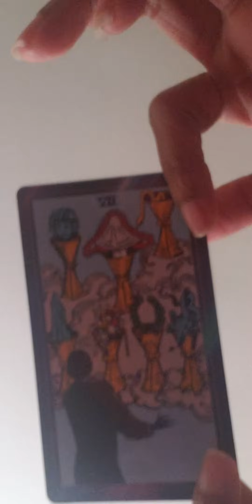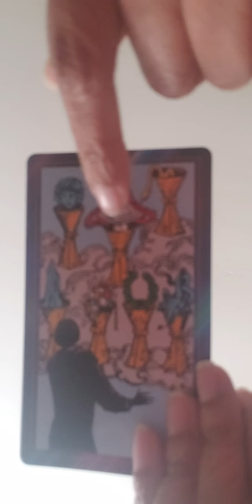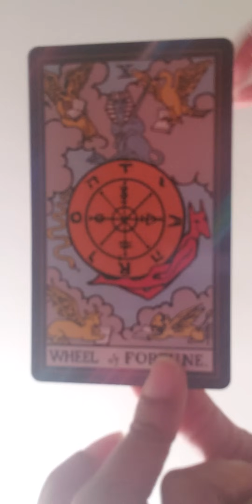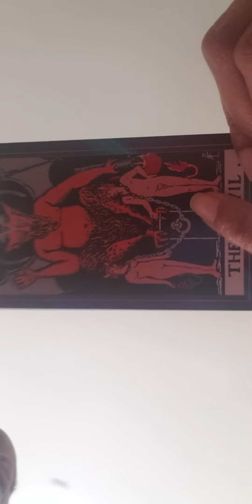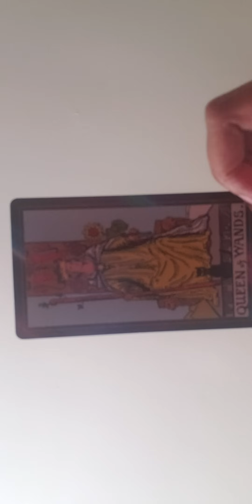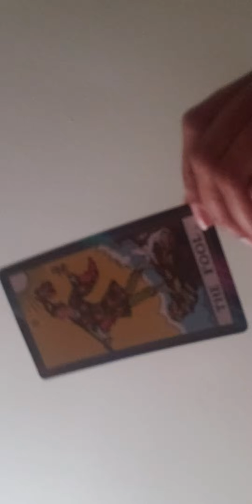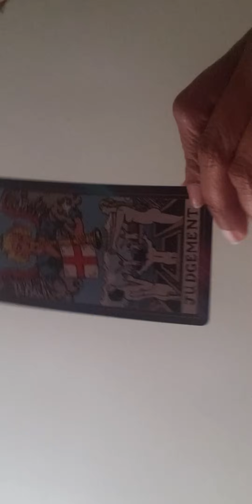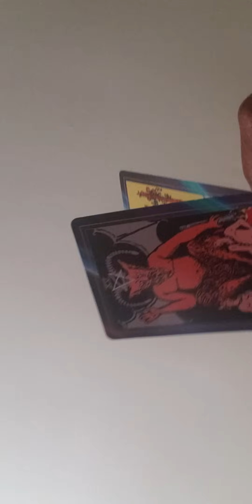Tried to turn your person and others against you because YOU'RE DIFFERENT..they're still coming.....